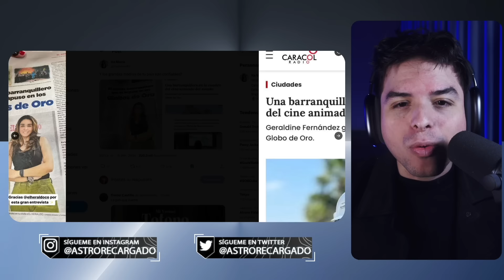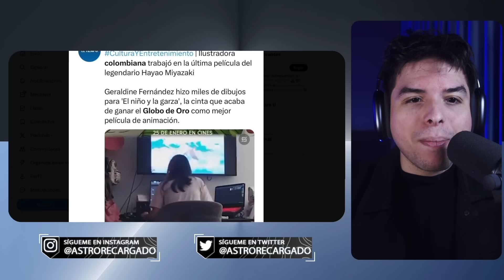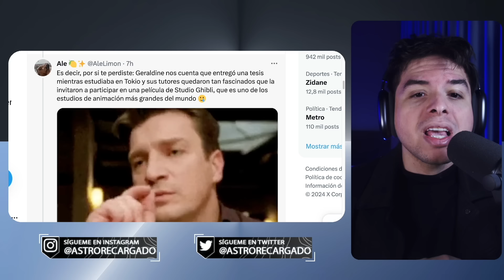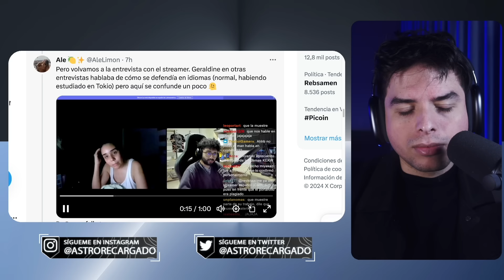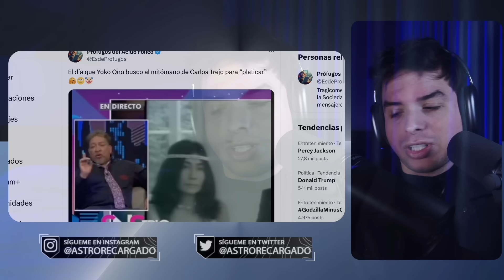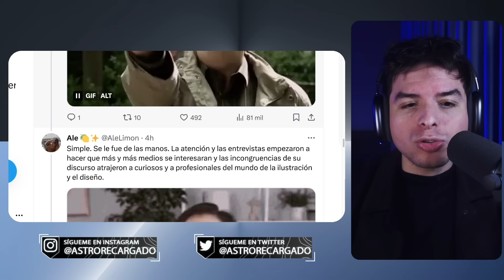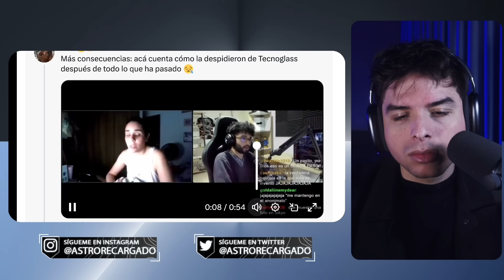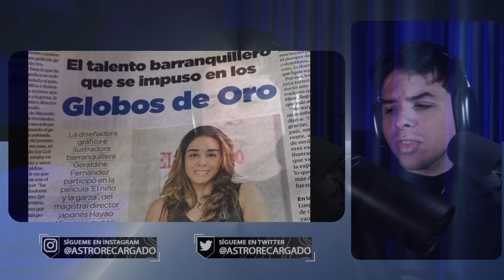🤣 Presume haber TRABAJADO en Studio Ghibli pero era MENTIRA 🤣 Geraldine Fernández El niño y la Garza